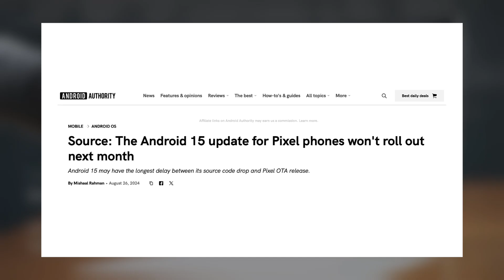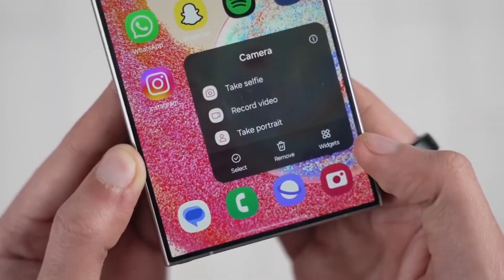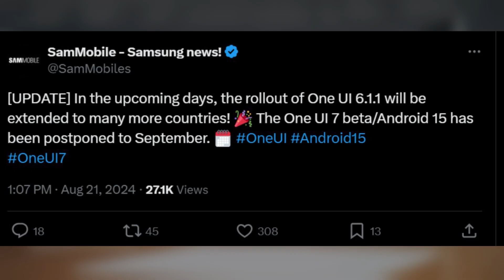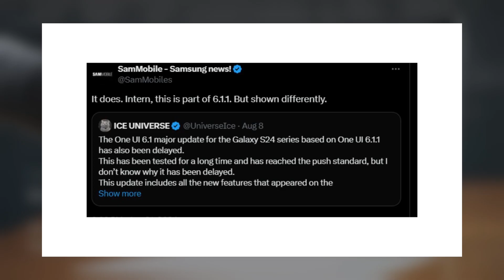Samsung One UI 7.0 Android 15 - OFFICIAL BETA UPDATE IS HERE!!!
📱 Why Samsung's One UI 7.0 Beta Update is Delayed: Insider Info! 📱
The One UI 7.0 beta update was initially scheduled for a July release, but it has been delayed multiple times since then. Initially expected to roll out by late August, Samsung decided to postpone it further to fix more bugs. And they’re not alone—Google has also pushed back the release of the stable Android 15 update for Pixel devices. Many Android users were hoping for a stable Android 15 update next month, but it looks like we’ll have to wait a bit longer. According to Android Authority, Google won’t be releasing the stable Android 15 update for Pixel smartphones and tablets in September as previously expected. Instead, the update is now set for October 2024, mirroring last year’s release timing for Android 14 in October 2023. Given that Google launched its new Pixel devices two months earlier this year, they weren't able to roll out a new Android version alongside the latest phones. Last year, Google launched Android 14 and the Pixel 8 series simultaneously. Since Google is considered the gold standard for Android updates and won't release Android 15 until October, it’s understandable that Samsung is taking extra time to ensure a smooth rollout for the One UI 7.0 beta program. Recently, Ice Universe shared a screenshot on Twitter, revealing that internal testing of One UI 7.0 is still ongoing. He noted that the X8 version was discovered just a few minutes before and mentioned that it will take some more time before the beta version is ready. He also shared a screenshot mentioning the China edition. What do you think about these delays? 🚀📱